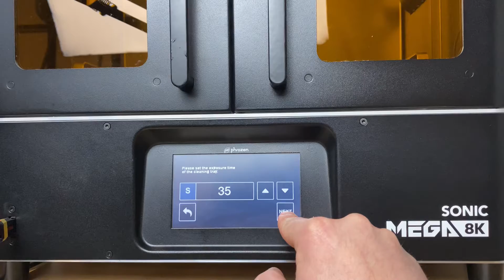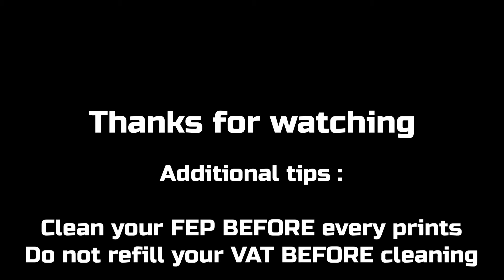Expresso3D - Clean your VAT/FEP in 35 seconds (Phrozen Sonic MEGA 8K )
How to in a minute 🥳

Clean you FEP using the VAT cleaning tool.

Easy, fast and safe (if you wear your individual protection),

I highly recommand you to not refill the VAT before doing it, and to do this procedure right before launching your new print. Like this you are sure that the FEP surface has no residue.